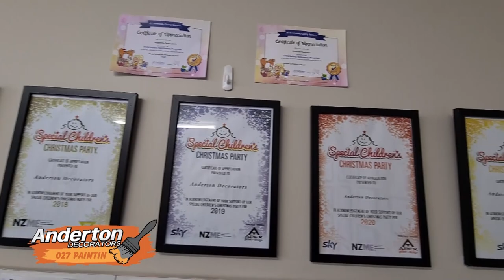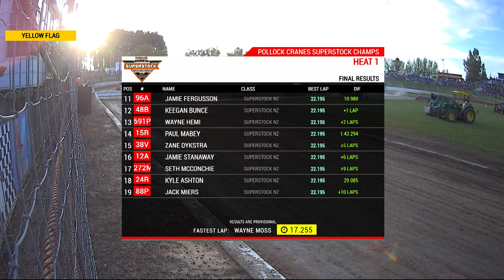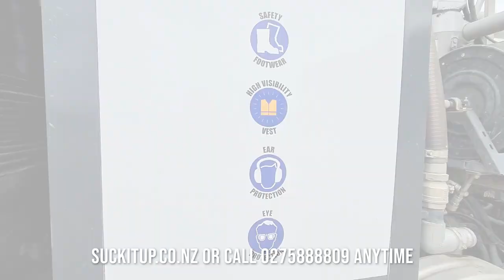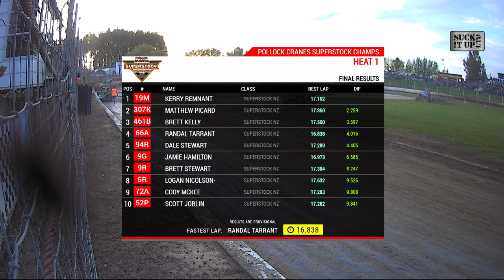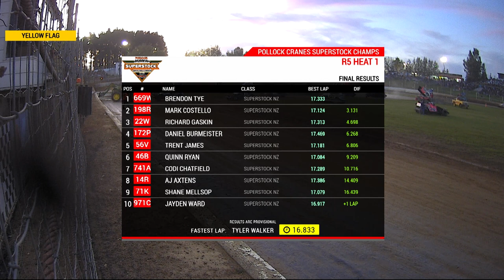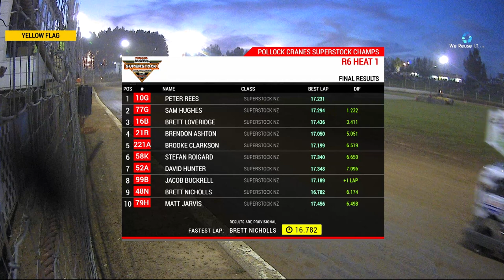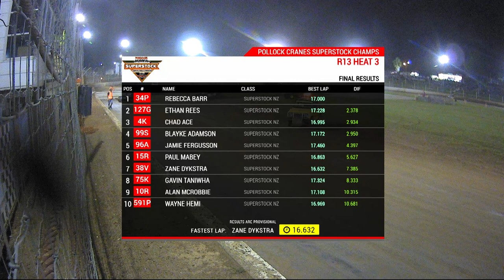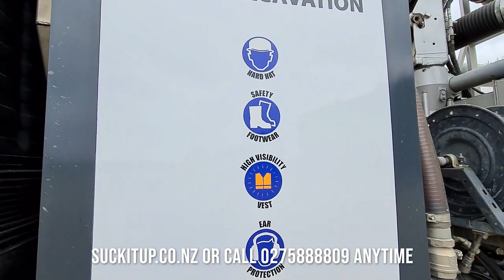2023 Pollock Cranes New Zealand Superstock Championships Night 1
Full coverage of the 2023 Pollocl Cranes New Zealand Superstock Championship Night 1